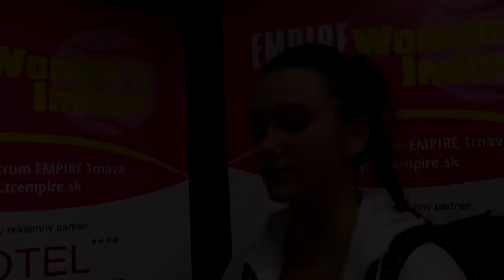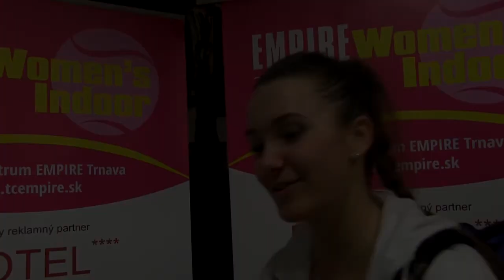Magdalena Pantůčková po vítězství v 1. kole EMPIRE Women's Indoor 2018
1. kolo EMPIRE Women's Indoor 2018: MAGDALENA PANTŮČKOVÁ (615.) – Jekatěrina Kazionová (RUS, 475.) 6:2, 3:6, 6:3